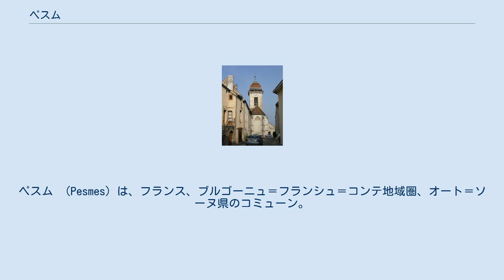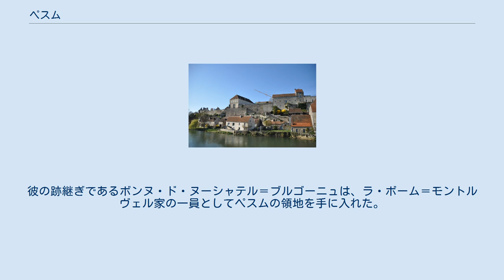ペスム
オート＝ソーヌ県のコミューン
ペスム （Pesmes）は、フランス、ブルゴーニュ＝フランシュ＝コンテ地域圏、オート＝ソーヌ県のコミューン。
 フランスの最も美しい村に登録されているコミューンである。
 県の最も南西に位置し、村はソーヌ川支流のオニョン川を見下ろす、石灰岩質の台地の端に位置している。
 神聖ローマ帝国、ブルゴーニュ公国、ブルゴーニュ領ネーデルラントに属した後、1678年にルイ14世が締結したナイメーヘンの和約によってフランス領となった。
 1754年5月に侯爵領に格上げされるまでは領主領、そして男爵領であり、ペスムは10世紀に最初にギヨーム1世・ド・ペスムの先祖に建てられた城に起源をもつ。
発祥が不明であるこのペスム家は、グランソン家に替わる1327年までペスムを支配した。
グランソン家の最後の当主ジャン2世の代までの1世紀余りこの家系は続き、ジャン2世はヌーシャテル＝ブルゴーニュ家のティエボー8世にペスムの土地を約束した。
ティエボー8世はペスム領主を名乗ることを許された。
彼の跡継ぎであるボンヌ・ド・ヌーシャテル＝ブルゴーニュは、ラ・ボーム＝モントルヴェル家の一員としてペスムの領地を手に入れた。
1999年までEHESS/Cassini、2004年以降INSEE。